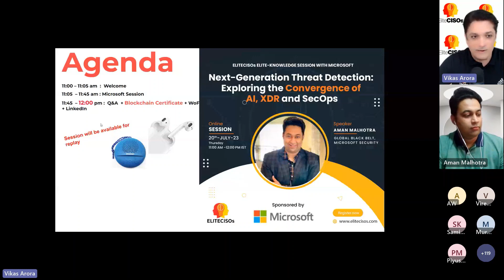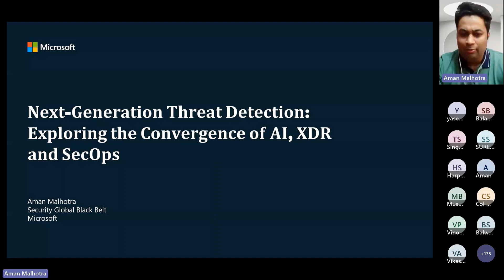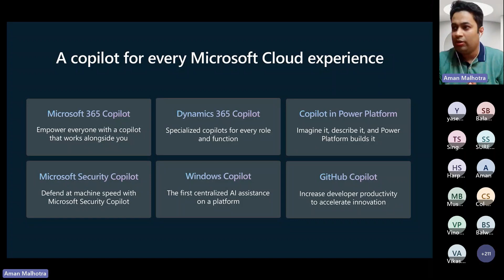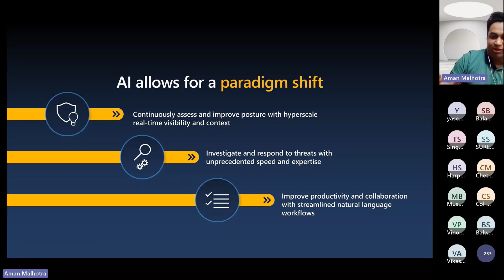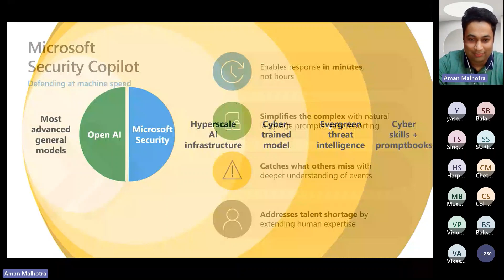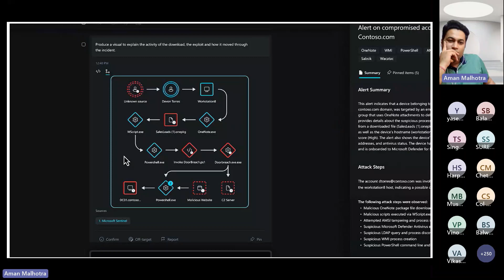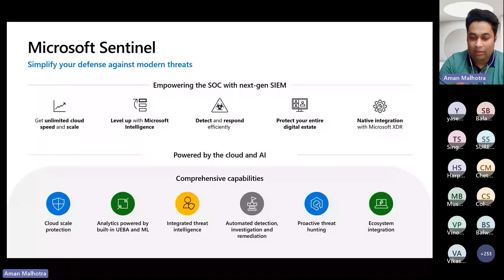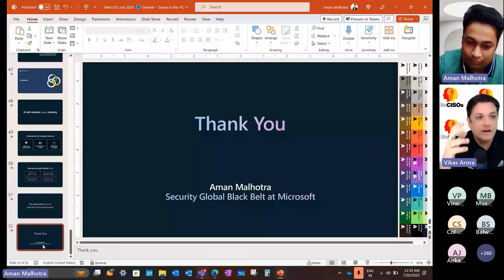Session : Next-Generation Threat Detection: Exploring the Convergence of AI, XDR and SecOps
In today's rapidly evolving digital landscape & growing volume of data sets, the threat landscape is becoming increasingly complex and sophisticated. Smart Threat Detection with AI comes into play to help organizations enhance XDR & SecOps capabilities. Join us for this EliteKnowledge session to learn more about how Microsoft is making Threat detection smarter with AI-infused technology, and also hear about how generative AI and Microsoft Security Copilot is going to complement SOC teams in XDR & SecOps.